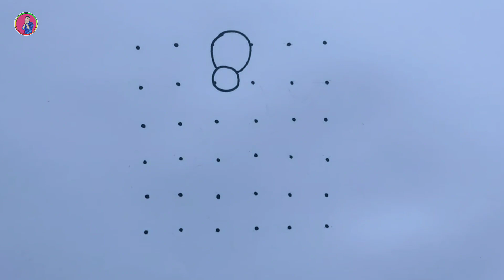Holi drawing | How to draw a girl Backside with holi (6*6) | Holi rangoli | Holi rangoli design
holi special drawing,holi drawing,happy holi drawing,holi drawing easy,holi festival drawing,
drawing of holi,holi drawing very easy,happy holi drawing easy,happy holi special  easy drawing,

holi scene drawing,holi ka drawing,happy holi festival drawing,holi drawing simple,holi poster drawing,holi drawing for kids,drawing
holi festival drawing easy,holi ki drawing,easy holi drawing,how to draw holi drawing,holi drawing step by step,